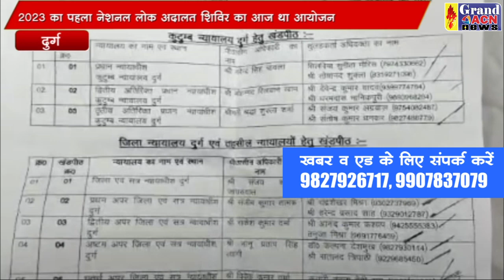विजय नगर क्षेत्र में अज्ञात चोरों ने दिया दो जगहों पर चोरी की घटना को अंजाम